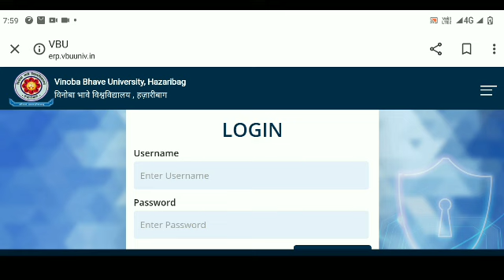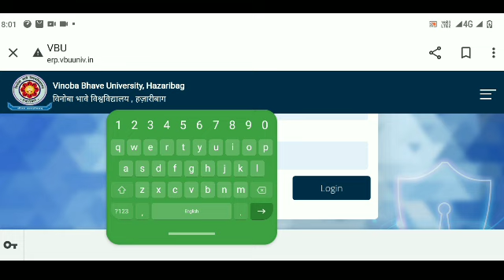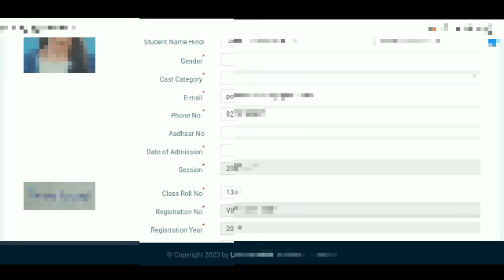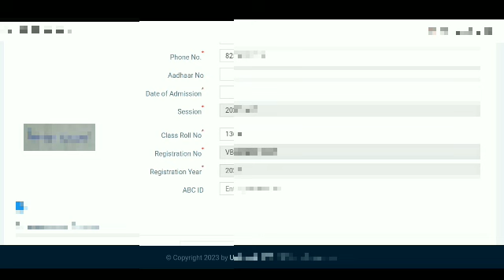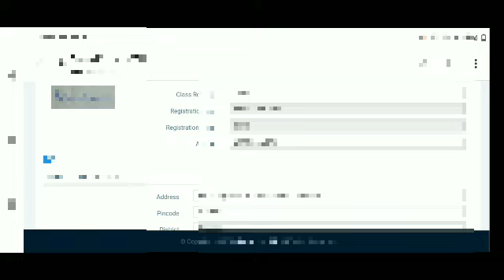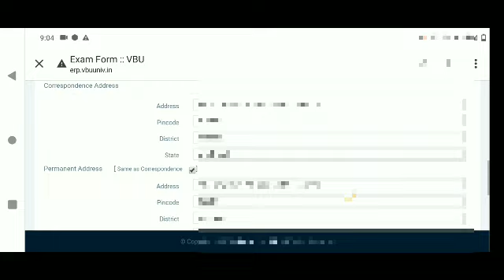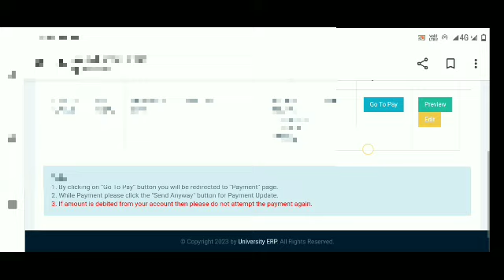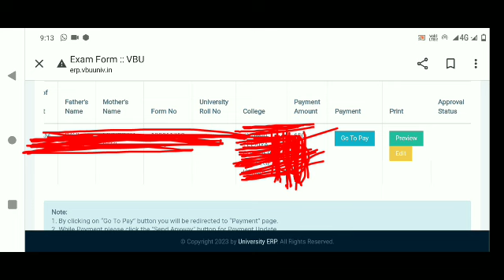FYUGP Semester 1 Examination Form l sem 1 exam form kaise bharen vbu 2024 l how to fill exam form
how to fill semester 1 exam form
semester 1 ka exam form kaise bhare
vbu semester 1 exam form bharen
Fyugp sem 1 examination form kaise bharen
Fyugp semester 1 exam form kaise bharen
semester 1 how to fill up exam form
semester 1 me exam form kaise bhare
sem 1 Fyugp 2023 27 exam form
vbu Fyugp semester 1 examination
semester 1 me exam form kaise bharen
sem 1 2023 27 exam form
semester 1 photo signature upload
Fyugp photo signature kaise bnaye
username kaise bnaye
passward kaise bnaye
username or password kaise bnaye
username aur password kaite bnate hai
username aur password Semester 1
semester 1 exam form part 2
Fyugp examination form part 2